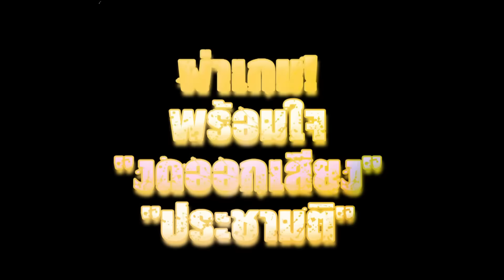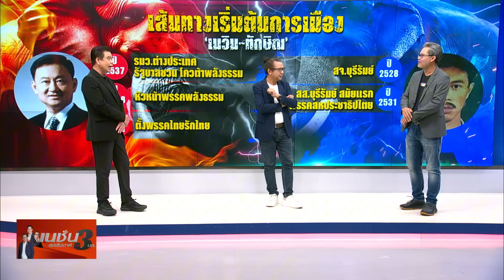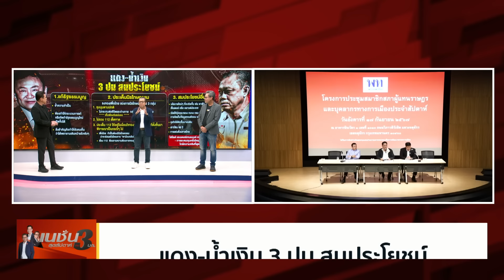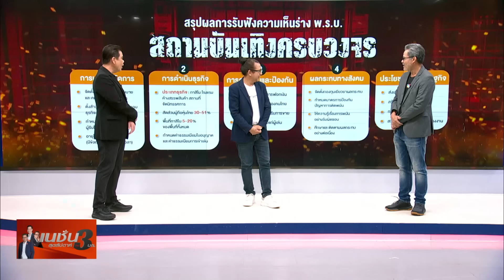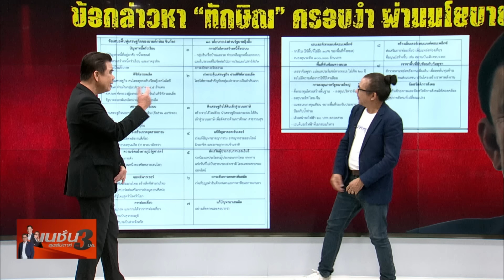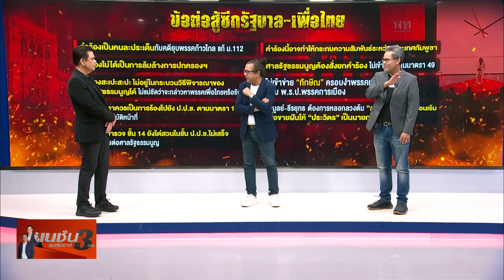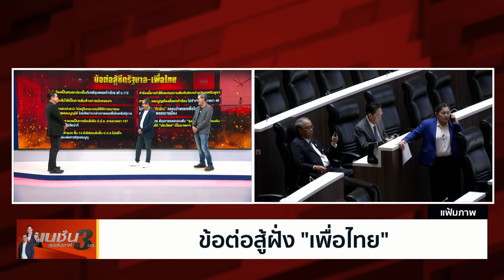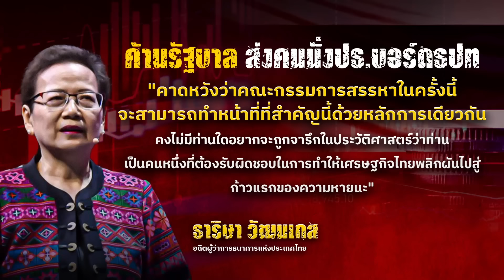แดง-น้ำเงิน 3 ปม สมประโยชน์ | เนชั่นสุดสัปดาห์ กับ 3 บก | 12-10-67 | FULL | NationTV22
ย้อนเส้นทางเริ่มต้นทางการเมืองของ  “ทักษิณ” และ “เนวิน”  ใครมาก่อนใคร ?   แดง-น้ำเงิน สถานการณ์จะเปลี่ยนหรือไม่ ?  วันนี้พร้อมสนับสนุน “อนุทิน”  เป็นนายกฯ
ถกเรื่องใหญ่เอ็นเตอร์เทนเม้นท์คอมเพล็กซ์  อำนาจจะอยู่ที่ใคร ? ชี้พื้นที่เป้าหมายตั้งสถานบันเทิงครบวงจร จะอยู่ที่ไหน ?